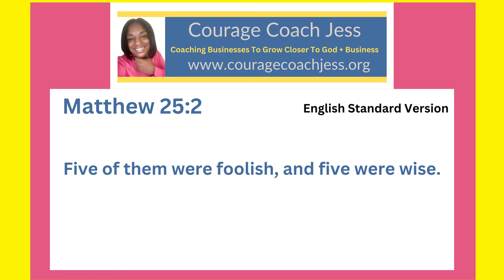Using My Talents to Get Into The Kingdom of Heaven- Matthew 25:2